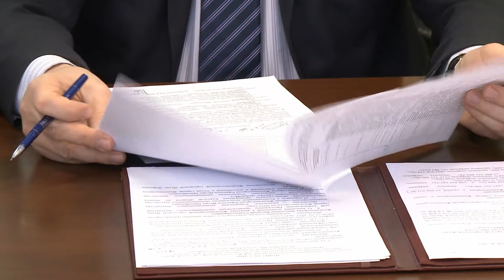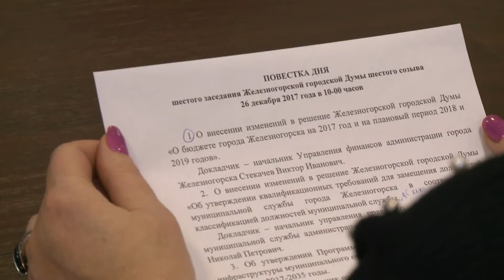Заседание Железногорской городской Думы 26 12 2017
На неделе состоялось последнее заседание городской Думы в уходящем 2017 -ом. На ней законотворцы приняли окончательный проект бюджета на 2018 год. После уточнений всех доходов и расходов.  Поступлений из областной казны и налоговых отчислений значительно сократился дефицит главного финансового документа. Так, что жить Железногорск будет по средствам.